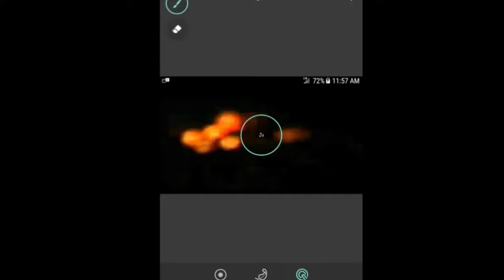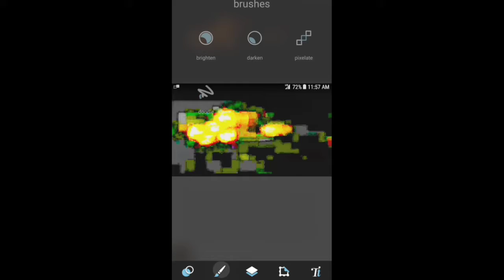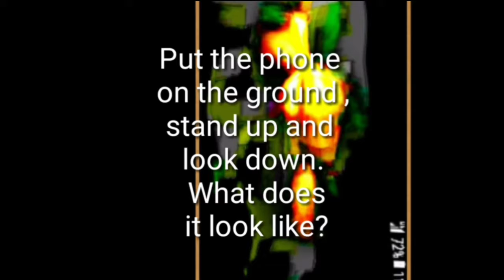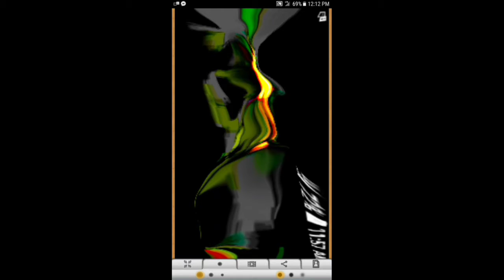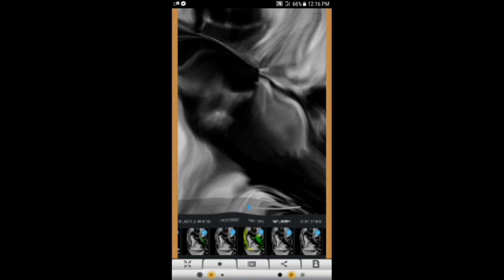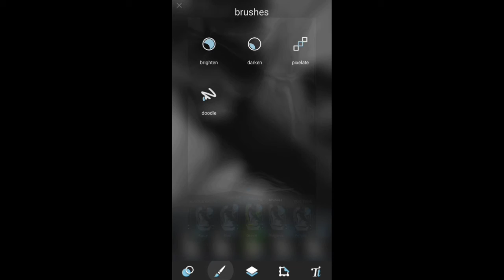Electromagnetic Weapon-Caught On Tape REDO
I took a still shot and brighten it up.
If someone has inserted a two-way communication device on your body somewhere,  you have a signal coming into you. That signal carries a video feed.
 It will play over all your videos, and over all your pictures.
 Any picture or video from any device you take, if you look at it,  there are usually faces hidden in there. Most of mine are and the others i found from other victims.
 People don't even know that they are being harassed this way also. It's annoying .